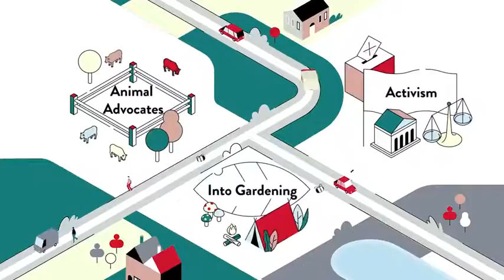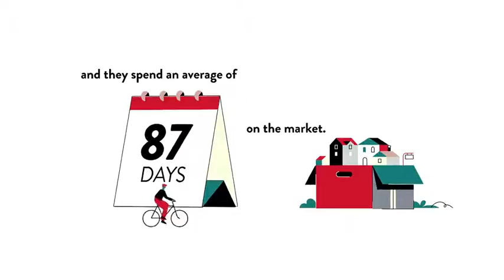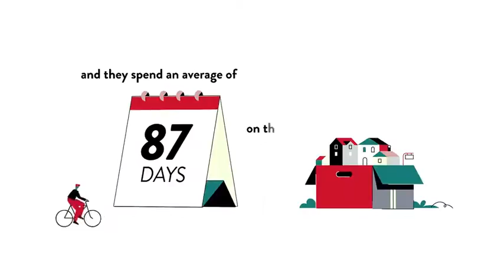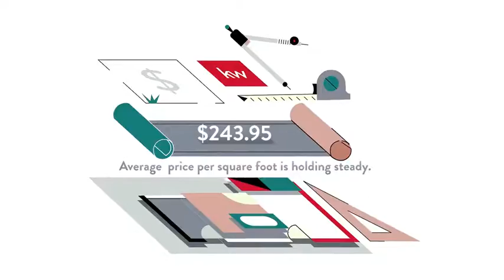Bedfordshire, Potomac, MD, US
Bedfordshire, Potomac, MD, US Video Real Estate Market Update.  Presented by Twenty-Three Homes with Glenn and Gift. Northern Virginia Real Estate,
Gift Thongpia,
Glenn Hughes,